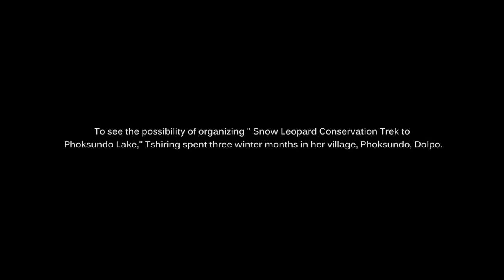The Snow Leopard Calling I Phoksundo Lake, Dolpo I Official Trailer I 2020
A short film of a young Dolpo conservationist who did three winter months’ research expedition to see the possibility of organizing ‘” The Snow Leopard Conservation Trek to Phoksundo Lake, Dolpo, NEPAL".

The short film received serval International awards:
-Best documentary Award Nepal Panorama, 2020 Kathmandu International Mountain Film Festival, Nepal.
-Special Jury Award, 2021 International Wildlife Film Festival, Montana, USA.
-Special Jury Award-Global Voice – 2021 Media Award Jackson Wild, USA.
-Honorable Mention in the 2022 World Wildlife Day Film Showcase: Recovering Species.

The full film link is on Vimeo.

If you are interested to support snow leopard conservation and herder livelihood improvement in the Dolpo Nepal Himalaya, please go through this fundraising and do not forget to mention "support for snow leopard conservation in Dolpo" on comment or remark option.